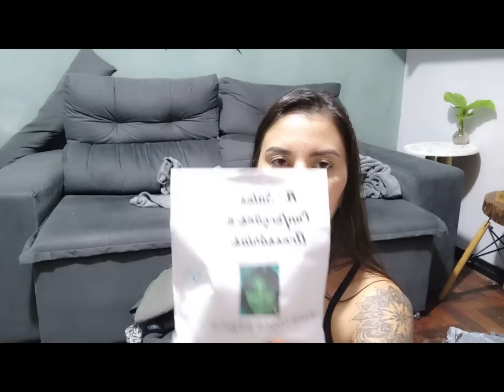GARIMPO NO BRECHO: 200 PEÇAS R$0,75 CADA!!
Oi gente! Tudo bem? O vídeo de hoje é um vlog mostrando o garimpo que eu fiz no brecho! Mostrei tudo que comprei